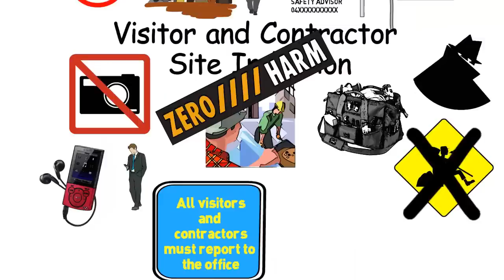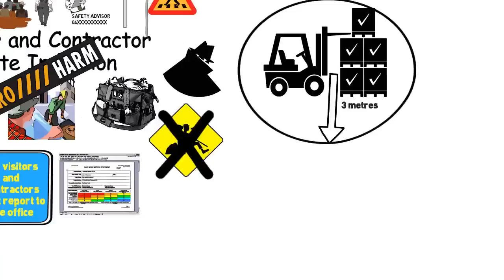Site Safety Induction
This incomplete video shows an innovative delivery method for the mandated safety induction.  It simplifies the process, encourages audience to listen and reduces company time.  It aslo ensures the same is said every time